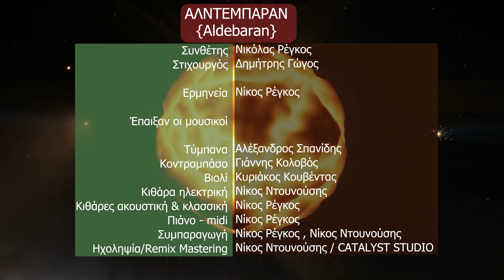Νίκος Ρέγκος - Αλντεμπαράν - Official Music Video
Μουσική, ερμηνεία: Νίκος Ρέγκος
Στίχοι: Δημήτρης Γώγος
Από το βιβλίο - cd «Αλντεμπαράν»
(Μετρονόμος 2022)

Στίχοι:

Βούτηξε μέσα στην σπηλιά της ανεμώνας
δες το κανάλι πάει μπρος κι έπειτα πίσω.
Στο αλάτι που σε καίει θα σε ορκίσω
και στη ματιά τη παγερή κάποιας γοργόνας.

Είδες μεσάνυχτα σημάδια στο κορμί σου
Ρώσικη βότκα και του ατσαλιού το χάδι
το φεγγοβόλημα λαμπρό κι ας ήταν βράδυ
 και κελαηδούσαν τα ουρί του παραδείσου..

Γύρισες πίσω κι ας το ήξερες για λάθος
 των Σοδομιτών τον χαμό για να κοιτάξεις
 μαρμαρωμένη και χαμένη από τις πράξεις
 αυτών που χάνονται από έρωτα και πάθος.

Φλέγονται τώρα η ελάτη και η σκλήθρα
 βορά στις άγριες βουλές της ειμαρμένης.
 Και σι ποιόν άραγε απέλπιδα προσμένεις
 να σε βουτήξει στου Σιλωάμ την κολυμπήθρα.

'Έπαιξαν οι μουσικοί:
Αλέξανδρος Σπανίδης τύμπανα
Γιάννης Κολοβός κοντραμπάσο
Κυριάκος Γκουβέντας βιολί
Νίκος Ντουνούσης ηλεκτρική κιθάρα
Νίκος Ρέγκος, ακουστική και κλασική κιθάρα, πιάνο midi

Ηχοληψία - μίξη - mastering: Nίκος Ντουνούσης, CATALYST STUDIO
Συμπαραγωγoί: Νίκος Ρέγκος & Νίκος Ντουνούσης

Σύντομα το τραγούδι  ολόκληρο το άλμπουμ «Αλντεμπαράν» στα ψηφιακά καταστήματα και τις streaming υπηρεσίες